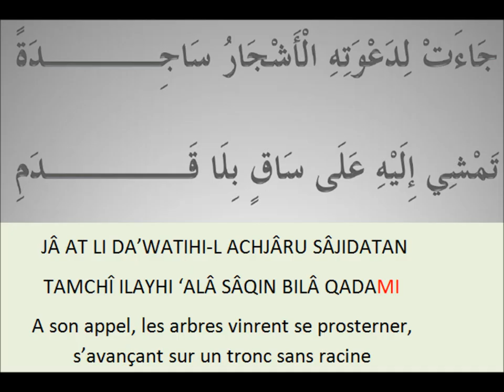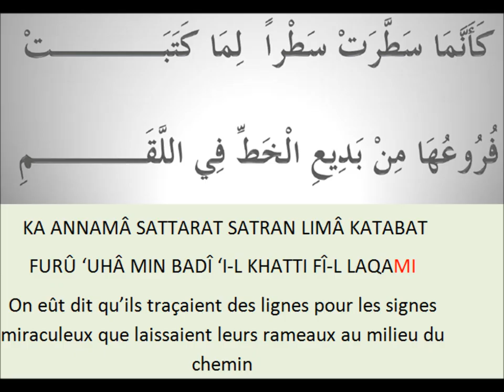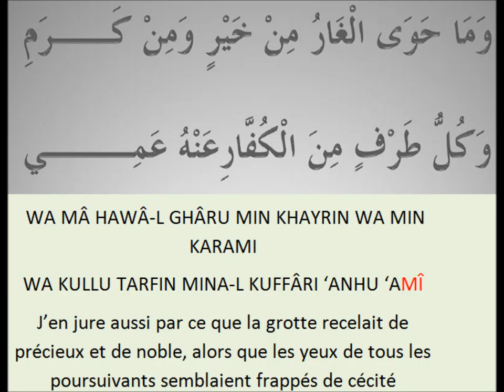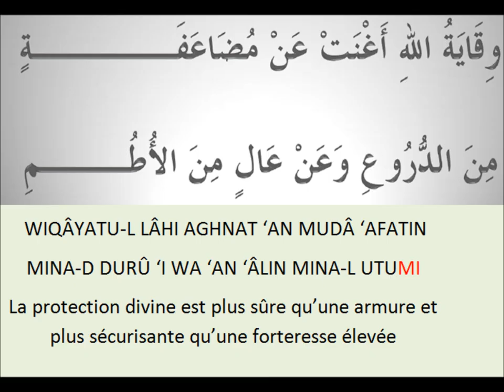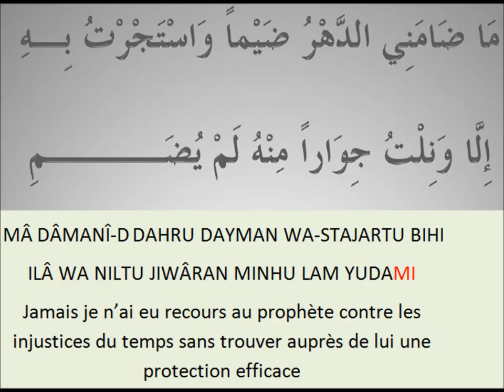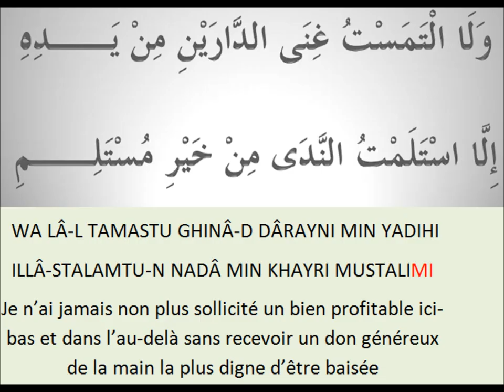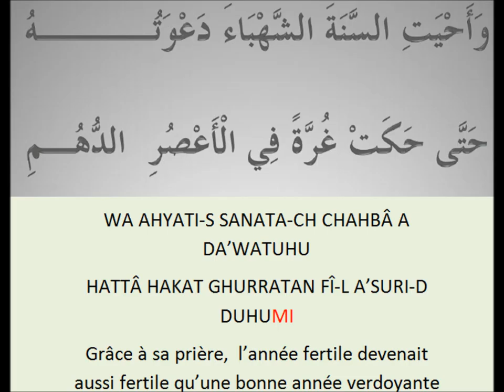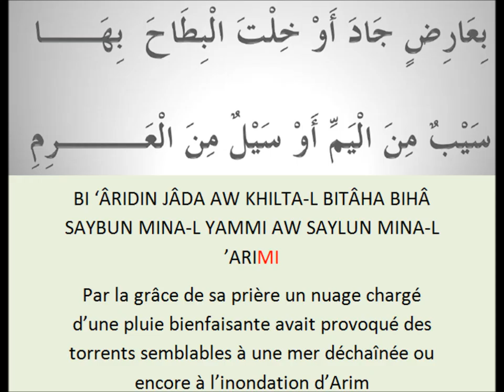burda5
Chapitre 5 de la burda interprété par Pape Mandaw Thiam et la DMFL Toulouse...avec transcription et traduction